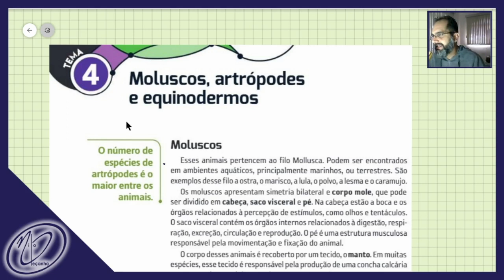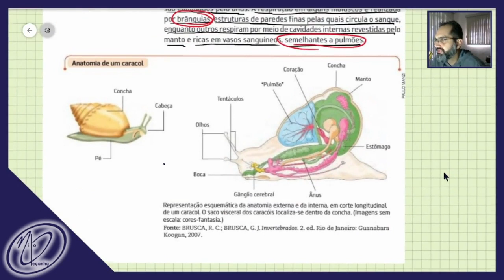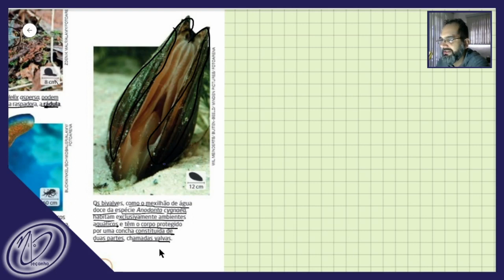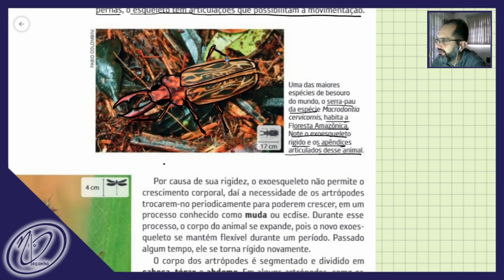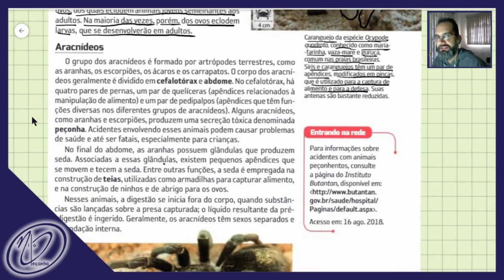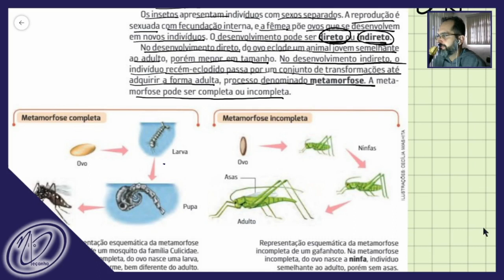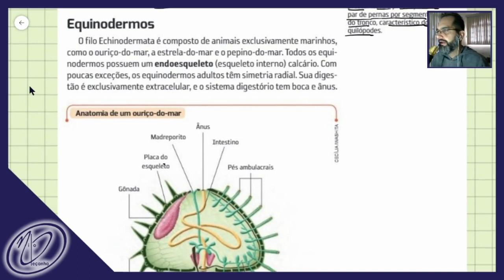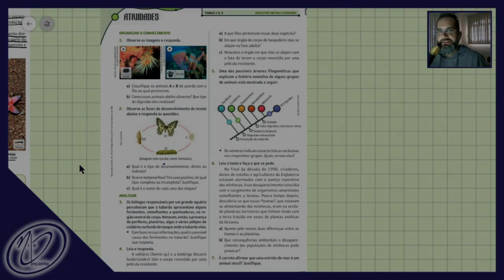7° Ano - U4T4 - Moluscos Artropodes Equinodermos